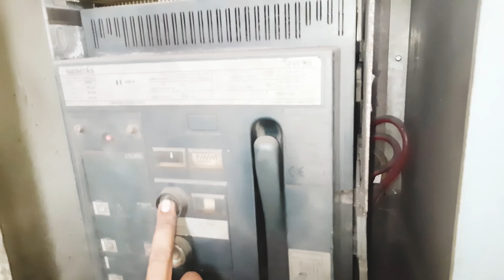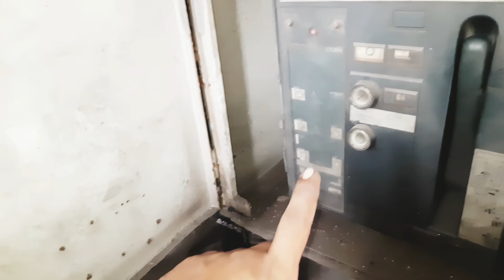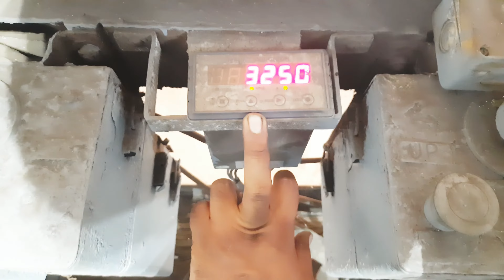Eot Crane चलाना सिखे।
Welcome to Electricalज्ञान

      How Set Limit Switch  of EOT Crane

      How ACB WORKS